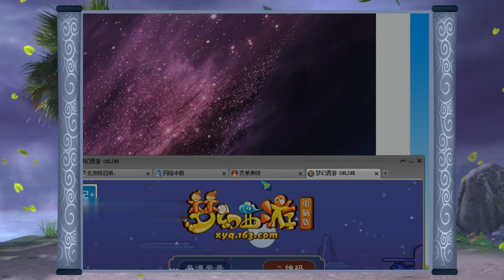梦幻西游：浩文解说175野外偷袭，刚打完就有车轮战，刺激！